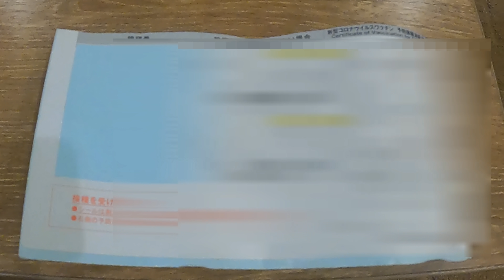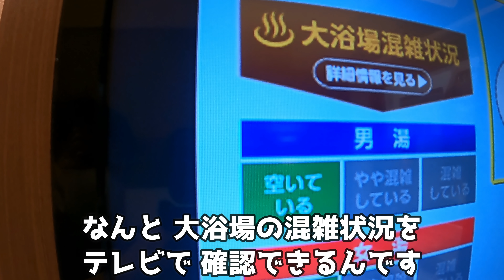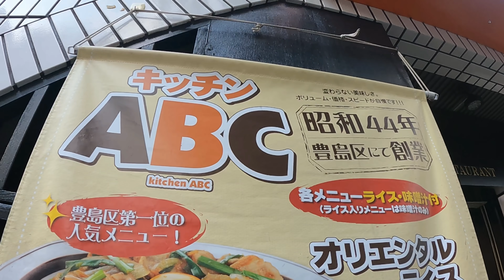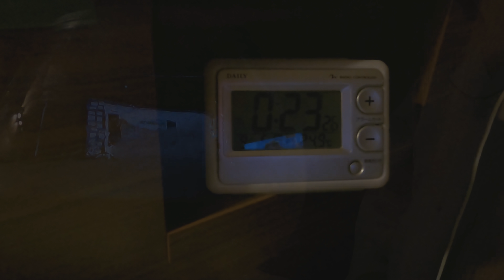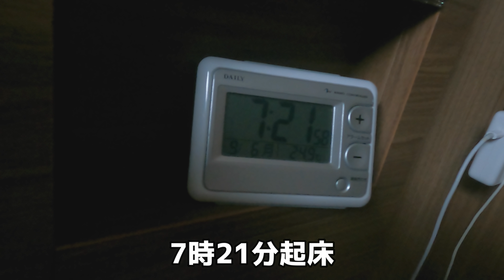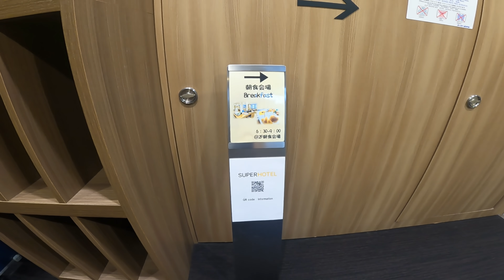【ビジホひとり部屋飲み】高濃度人工炭酸泉 ふくろうの湯 スーパーホテルLohas池袋駅北口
ドーミーインが続いたので今回のビジホ飲みはスーパーホテルへ。池袋北口方面にあるスーパーホテルLohas。高濃度炭酸泉の大浴場、朝食付きで￥5,000もかからないお得な宿泊プランにて部屋飲み、一泊ステイ満喫させてもらいました☆

◆高濃度炭酸泉 福来路の湯 スーパーホテルLohas池袋駅北口
〒171-0014東京都豊島区池袋2-62-14

◆訪れた店舗
‹キッチンABC›

◆【オフィシャル・グッズ】うめかっちャんねるTシャツ&ニキータ4Tシャツ、ニキータ4CDはこちら

◆うめかっちゃんが基本的に毎日更新するマイブログ『ドッサウェイ』での記事はこちら

◆挿入BGM
DOVA-SYNDOROME様より「Shooting Star」「ミッドナイトジャズ」「Let's Roll」
他、YouTubeオーディオライブラリーから使用させてもらってます。